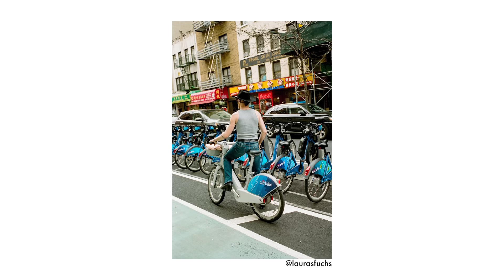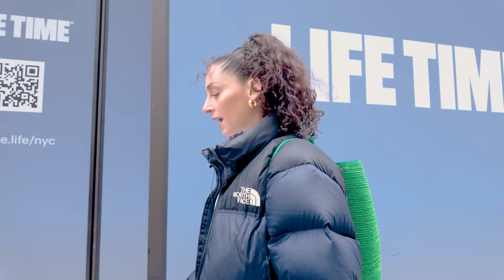a day with nyc photographer Laura Fuchs -- Walkie Talkie episode 43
Apologies for the technical (mic) issues present in this episode.
Photographs from 20:18 - 20:59 shown courtesy of CUNY-TV

Laura's Gear:
Digital Camera:

Film Camera:
 Contax G2

Gear used to film this episode:
DJI OSMO POCKET 3
RODE WIRELESS GO II

This video was edited, in part, by @the.jonfernandez